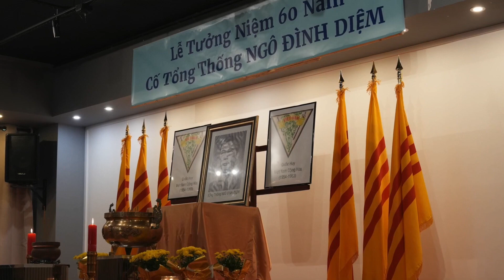Lễ Tưởng Niệm 60 Năm Cố Tổng Thống Ngô Đình Diệm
VATV | Lễ Tưởng Niệm 60 Năm Cố Tổng Thống Ngô Đình Diệm
Chương trình được tổ chức tại Korean Community Center vào lúc 3:00 PM ngày thứ Bảy 4/11/2023